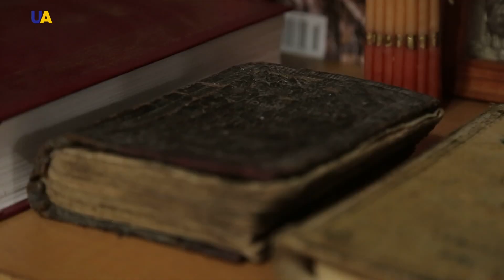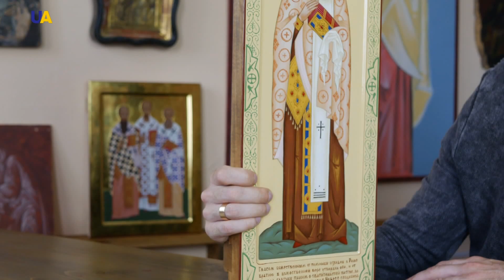Православные иконы от Владимира Костюка | Мастер дела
Когда-то он распознавал фальшивые подписи, а сегодня пишет иконы. Бывший криминалист-почерковед Владимир Костюк открыл в Украине школу иконописи в византийском стиле, где сам преподаёт это сакральное искусство. Мастер стремится разрушить стереотипы о священных образах и разработал онлайн-курс для простого старта в многогранном деле написания икон.